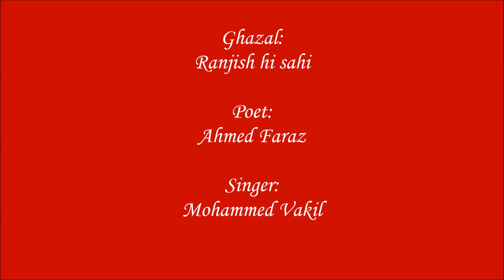Ranjish hi sahi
Ghazal: Ranjish hi sahi
Poet: Ahmed Faraz
Singer: Mohammed Vakil